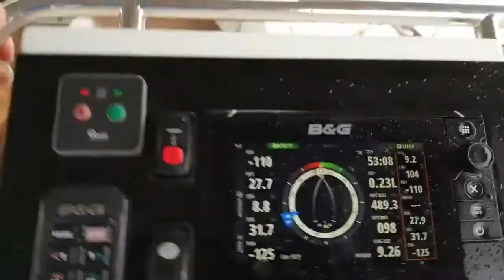Yacht Delivery Solutions | Oceanis 55 'Scallywag' Delivery Gold Coast To Auckland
Yacht Delivery Solutions delivered this immaculate Oceanis 55 from the Gold Coast to Auckland in 7 days 3 hrs. Yacht Delivery Solutions Ltd are available at very short notice for any sail or power boat relocation throughout Australia, New Zealand, South Pacific and Asia.

In NZ yachtdeliverysolutions.co.nz